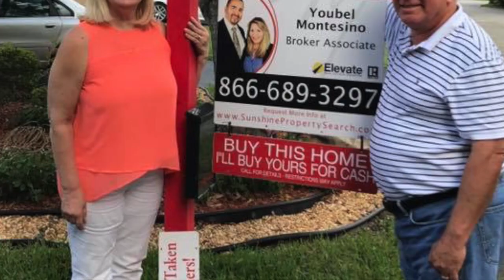Blue Realty Gets It Done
Doing Real Estate a Little Different